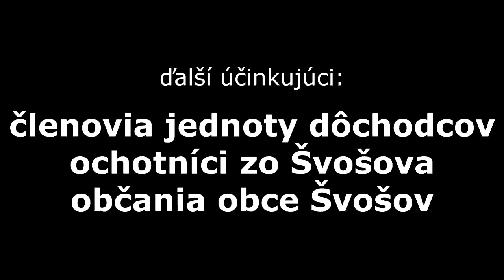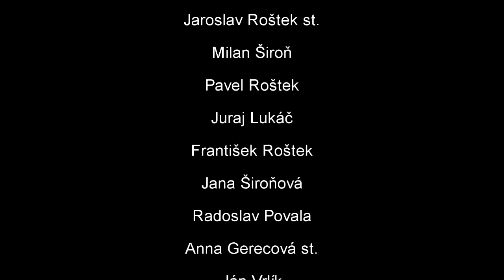Ako sme vo Švošove jačmeň pestovali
Film zo Švošovskej produkcie o tom, ako sa voľakedy u nás pestovalo obilie.